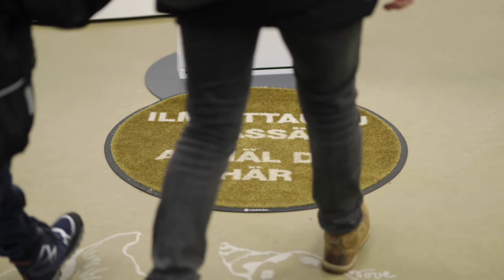Tutkimukset minuutissa: Lasten ultraäänitutkimus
Tekstitykset/subtitles/undertitel: SUO, ENG, SVE
Kerromme sinulle tällä videolla, millaista on käydä ultraäänitutkimuksessa. Ultraääni on siitä kiva juttu, että se ei satu yhtään ja on muutenkin aika helppo tutkimus.